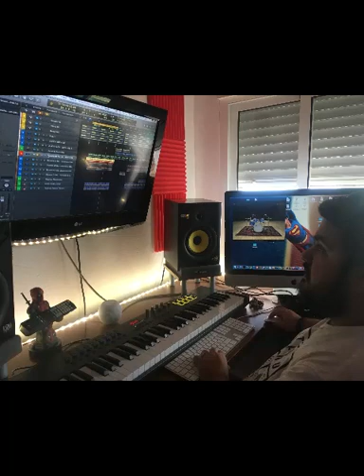Alf LaFrench feat. Ian Lints & Xavi Pérez: "Streets of Bakersfield" (Ending Track Carlos VL)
Words & Music by Buck Owens
Cover lead vocals: Ian Lints
Additional guitars: Xavi Pérez
Arrangements, post production & master: Carlos VL.
Rock Version produced by Alf LaFrench

After the House Version from "Streets of Bakersfield" singing Ian Lints on vocals and post produced, arranged & mastered by Carlos VL few months ago, we back with new Rock version from this song, with additional guitars by Xavi Pérez and again all arranged, post produced & mastered at Carlos VL studio by himself. Great Job Guys!
Many thanks to everyone!!